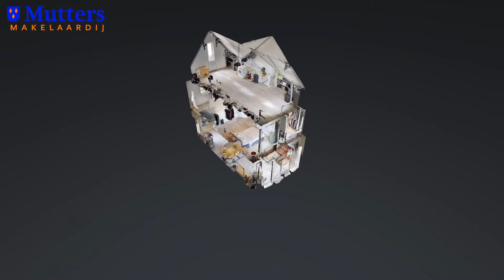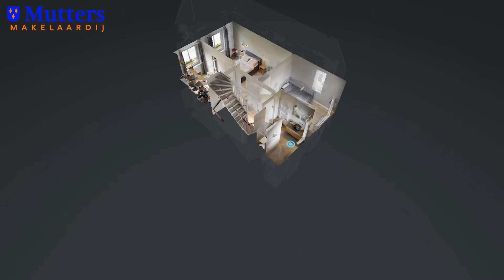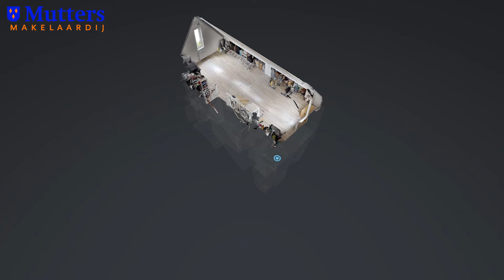Zeer nette woning uit 2016 in Rhenoy!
Link naar vergelijkbare woningvideo op youtube kanaal

Mutters Makelaardij
Oranjeplein 2, 4141 AR, Leerdam
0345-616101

Veerweg 5, 4101 AJ, Culemborg
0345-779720